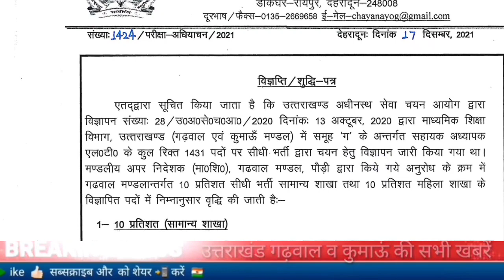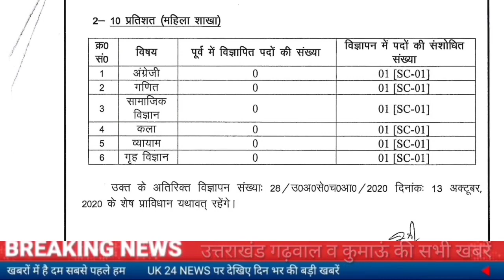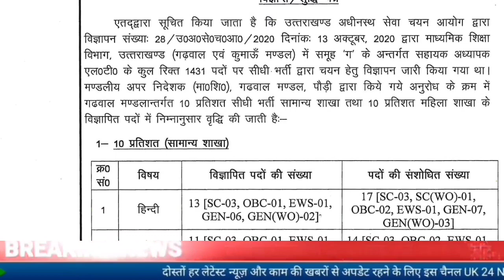उत्तराखंड एलटी के 1431 पदों में 10% पदों में वृद्धि अब नई विज्ञप्ति या 25% पदों का रास्ता साफ